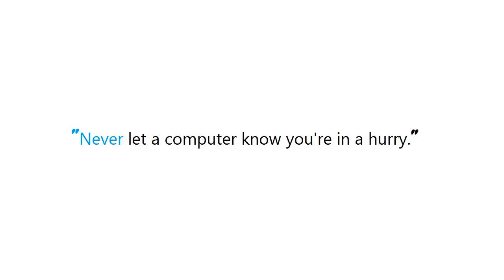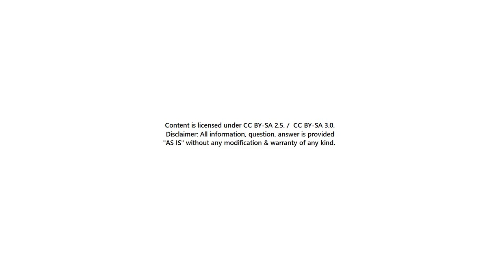PYTHON : how to get the same day of next month of a given day in python using datetime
Guide : [ PYTHON : how to get the same day of next month of a given day in python using datetime ]